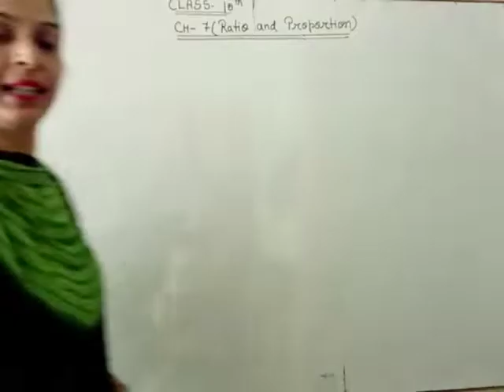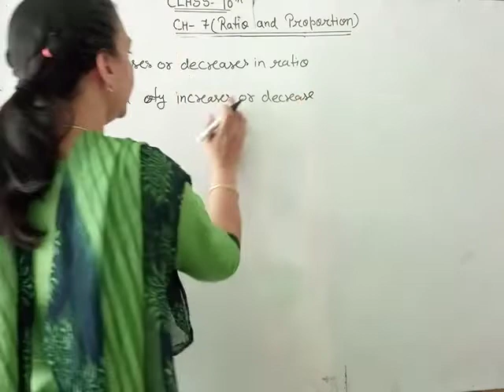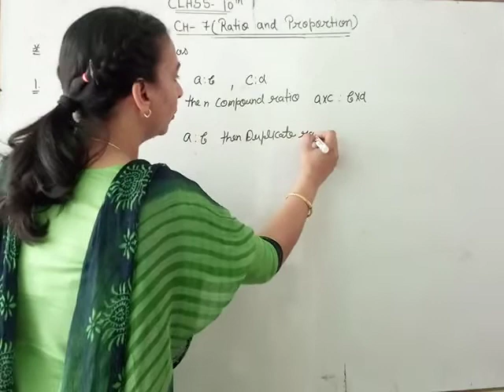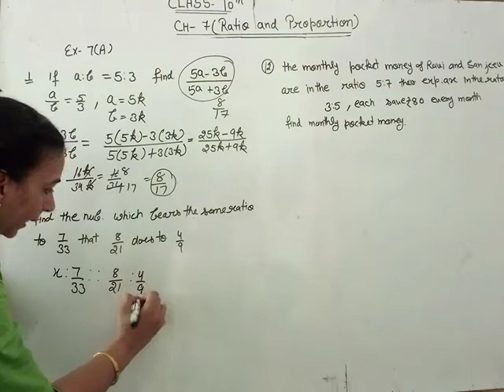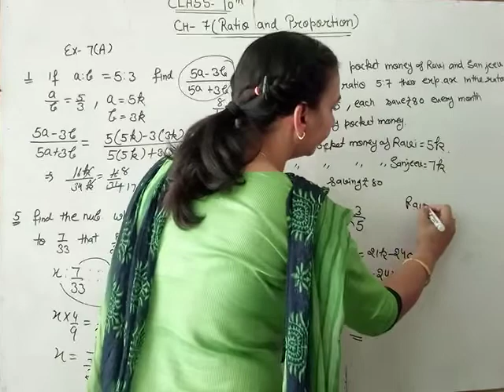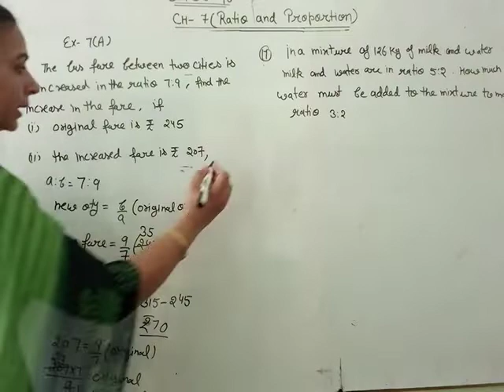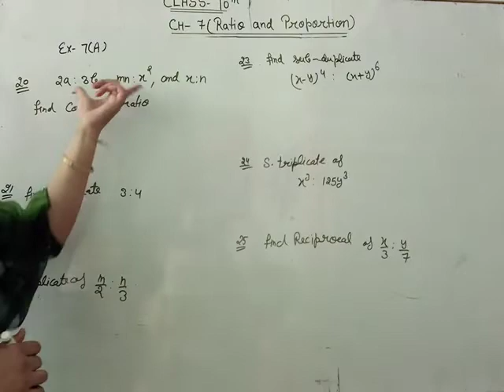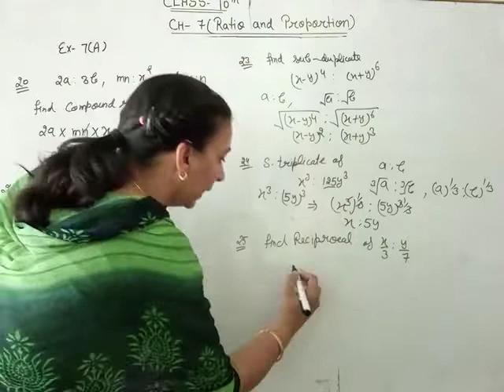Chapter-7 (Ratio and Proportion) ex.7.a Class 10th ICSE